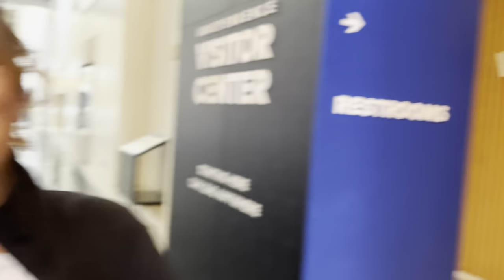VLOG | Philly Field Trip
Join us as we embark on an incredible Chapel Field School journey~

Philly is Fun!!!